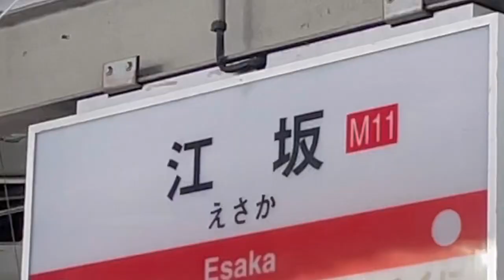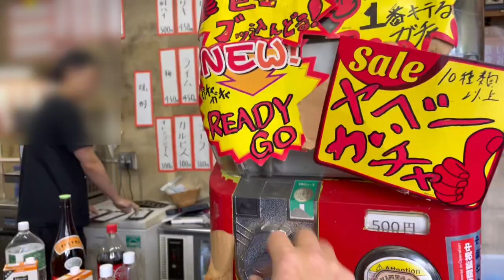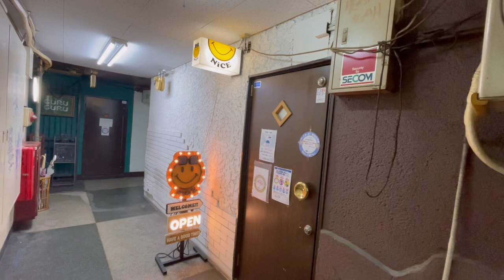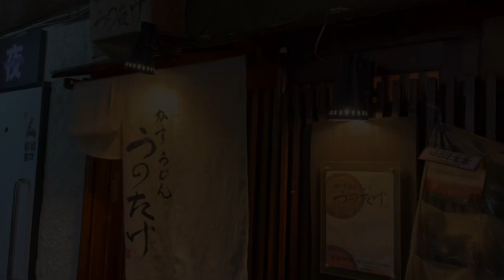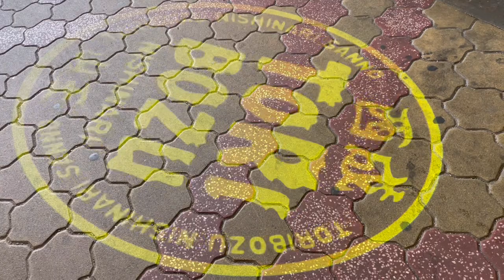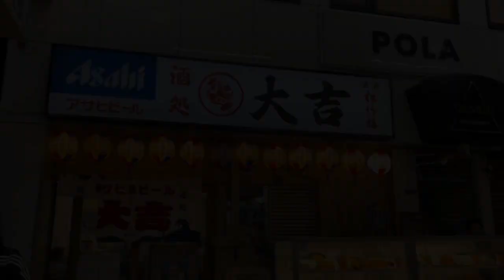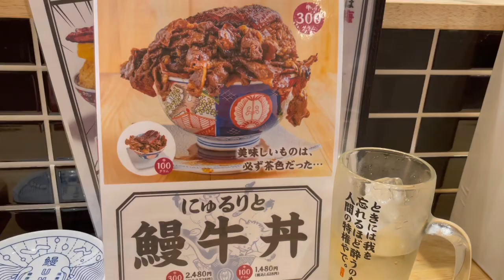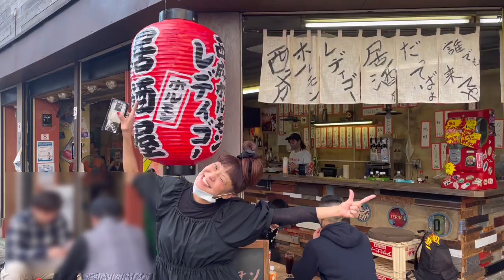【大阪ひとり旅】大阪B級グルメを食い散らかし飲み散らかした3日間。天皇杯準々決勝G大阪対浦和レッズを見に行った。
【大阪B級グルメ】食い散らかし飲み散らかした3日間。天皇杯準々決勝G大阪対浦和レッズを見に行った。

浦和レッズアウェイ遠征今回の本編

0:00オープニング
1:04西成ホルモンレディゴー
3:05きくや
4:16barNICE
5:15かすうどんうのたけ
5:59西成ホルモン酒場ToRi坊主
8:01金龍ラーメン御堂筋店
9:13酒処大吉
10:25鰻串料理いずもルクア店
12:07まとめ

西成ホルモン酒場ToR i坊主